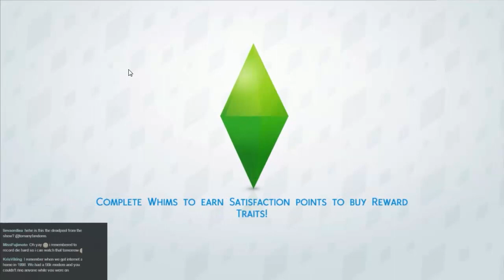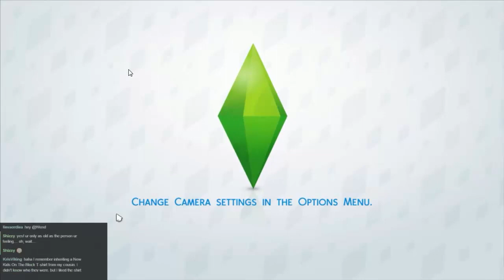The Sims 4, Episode 13 - The Proposal!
After getting distracted by cute kids and dial-up modems we watch as Damien goes on a date... and proposes!